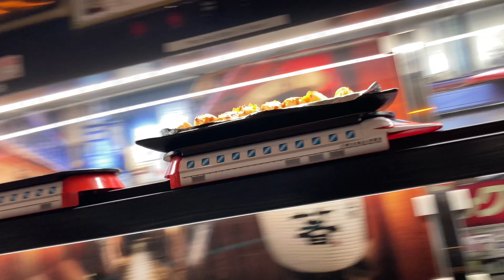Hikari Sushi & Bar Shinkansen Bullet Train Japantown San Francisco California (Slow Motion)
Shinkansen / Bullet Train food delivery system at Hikari Sushi and Bar Japanese restaurant in the Japantown neighborhood of San Francisco.

Apple iPhone SE (2nd generation)
4K 30fps

December 2023